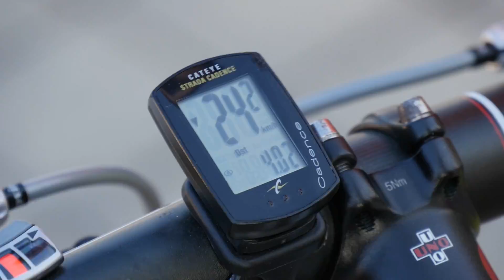幸福校園計畫入圍金鐘獎 人文紀實節目獎